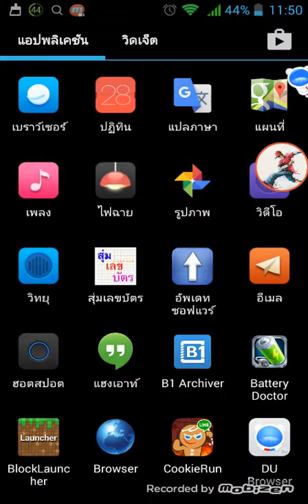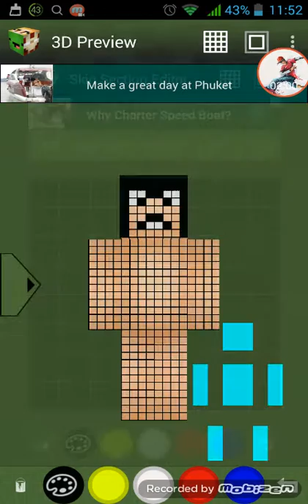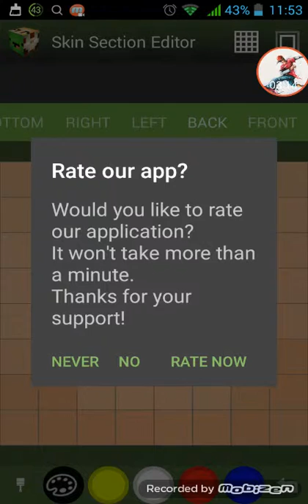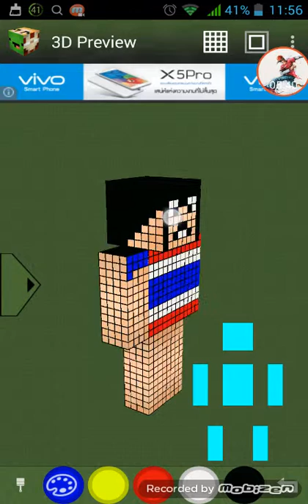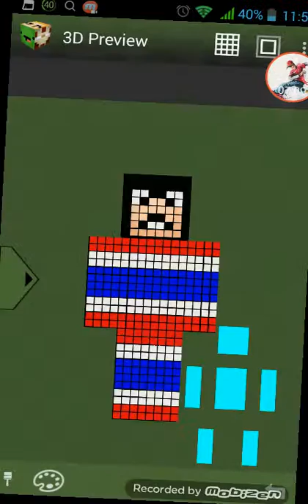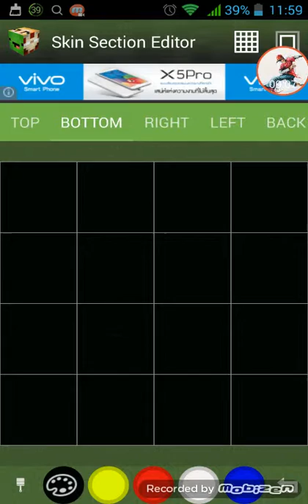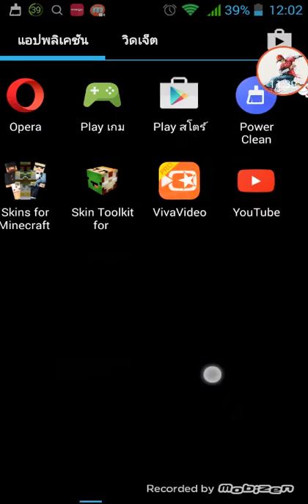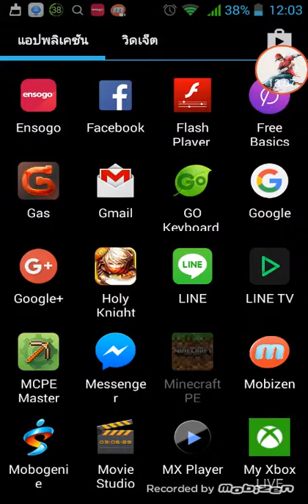สอน ep 7 สอนแต่งสกิล MCPE